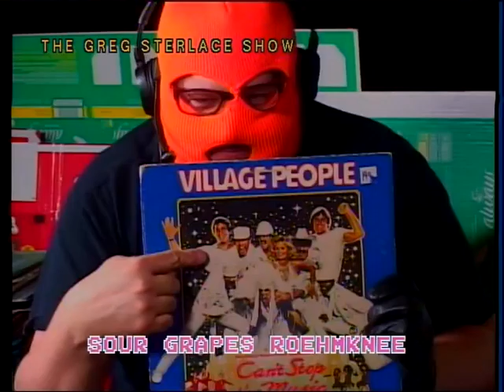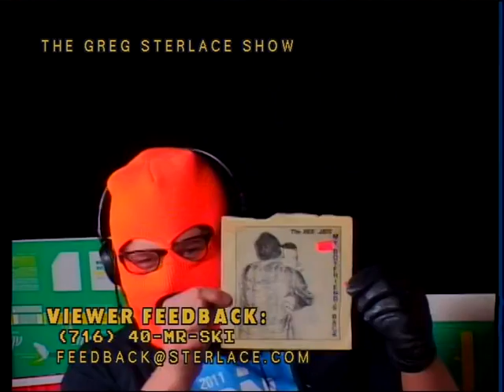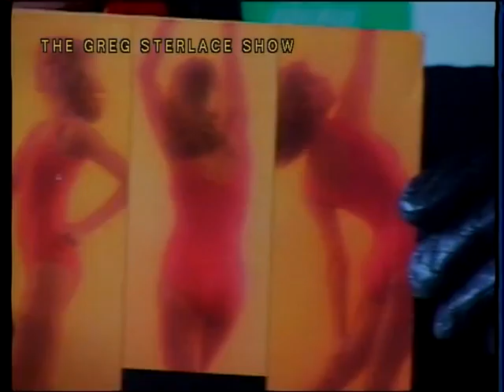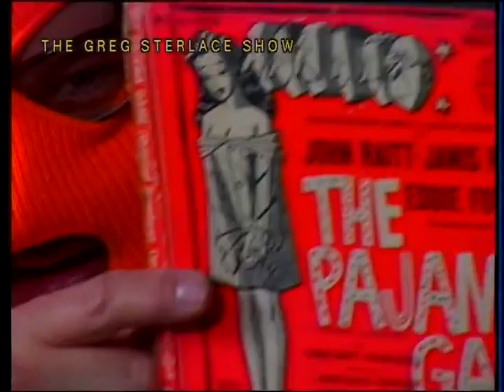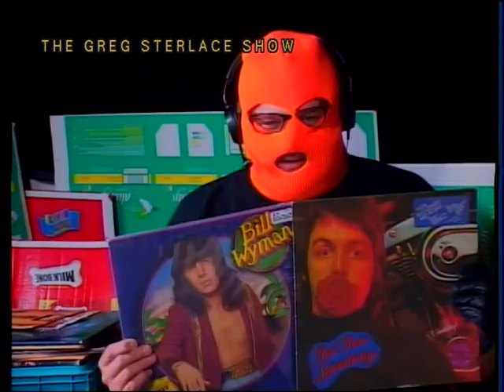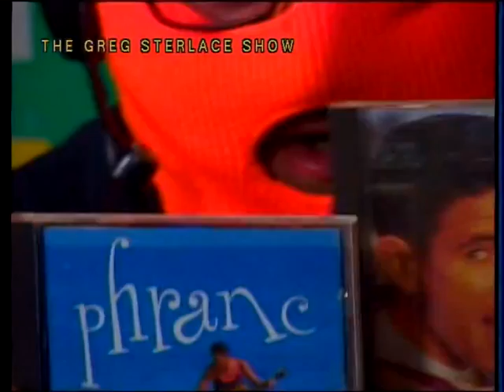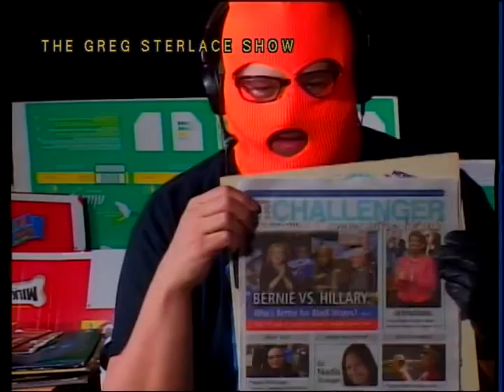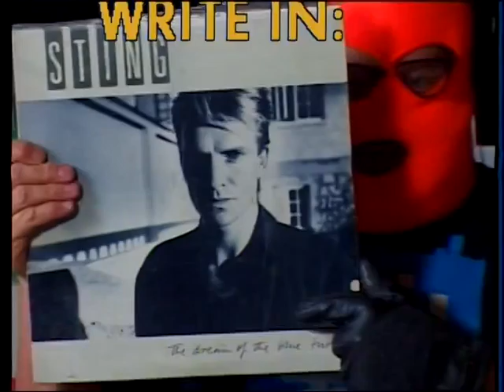The Greg Sterlace Show #1091